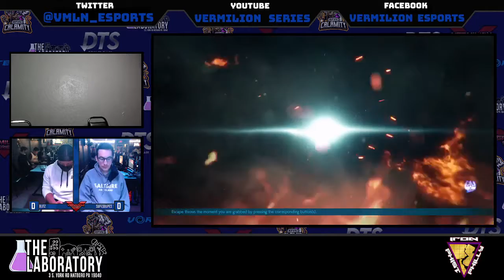[Vortex #21] BLITZ vs supesdupes - Winners Final - Tekken 7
"The Vortex" is a weekly FGC event featuring games such as: Tekken 7, Guilty Gear Strive, Melty Blood Type Lumina and more occurring at...

The Laboratory
3 South York Rd.